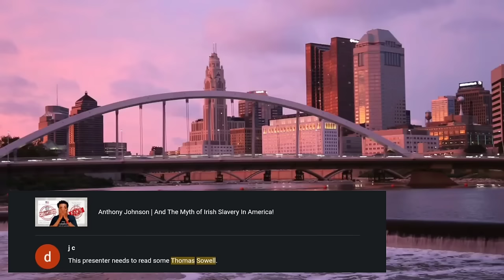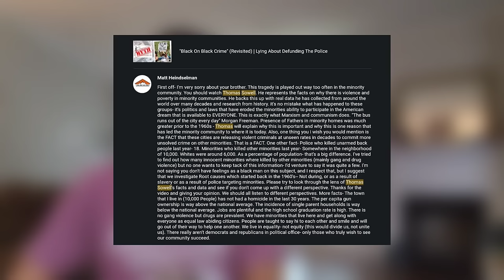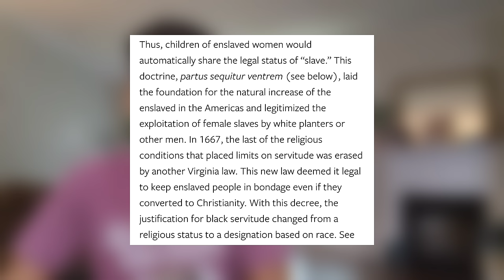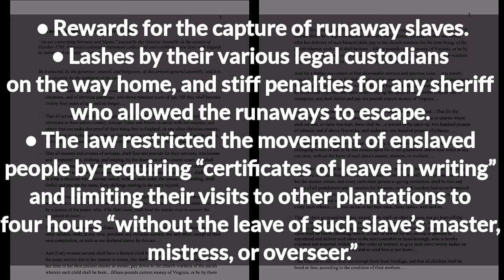Thomas Sowell | Why He's The Only Black Person So Many Listen To!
"Thomas Sowell is someone known to talk about, rather than with, African Americans." -  Michael Ondaatje

Thomas Sowell is a brilliant man, an excellent economist, a writer and author, an orator, he was a marine, he has contributed to social commentary and research... I can't cover all that he has done... he's currently in his 90s and still getting it in, but most important to his fans... he's a black conservative... please stop telling me about him. I know who he is.

My content and social media (TikTok, Twitter & Instagram) can be found in my LinkTree: